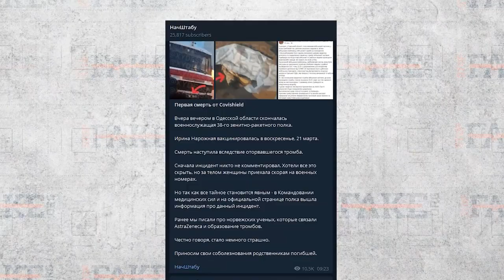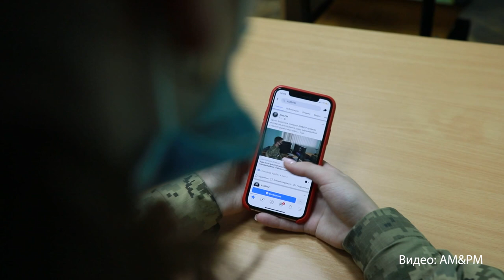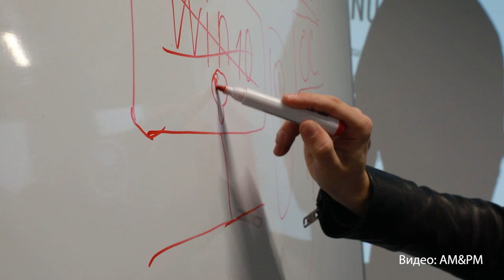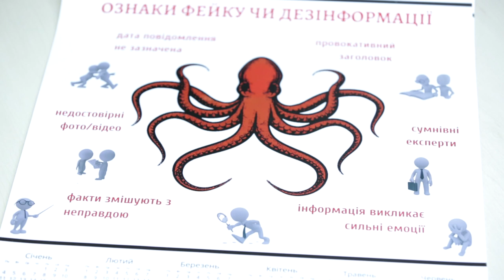Медиаграмотность для военных – советы курсантов